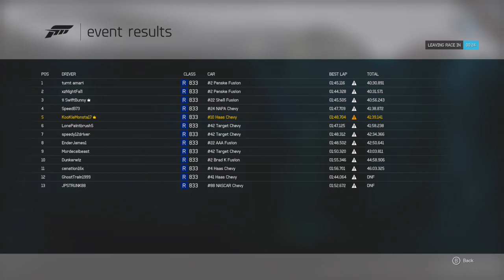KMR Series 5 Disneyland @ Lemans R10